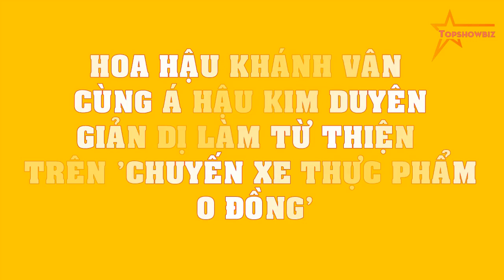Hoa hậu Khánh Vân cùng Á hậu Kim Duyên GIẢN DỊ làm từ thiện trên 'chuyến xe thực phẩm 0 đồng'